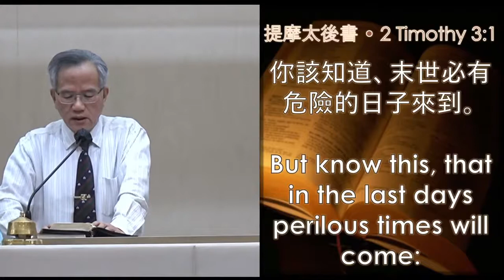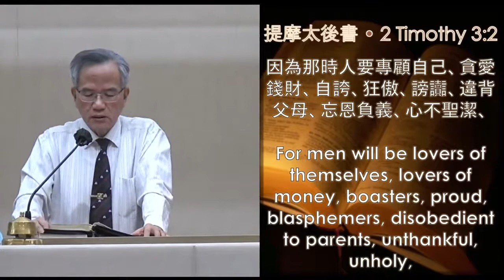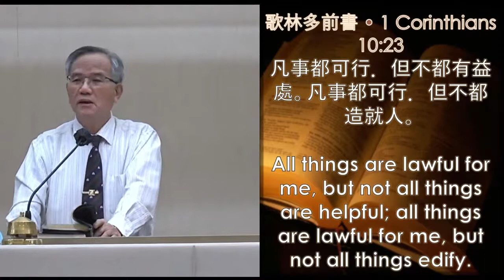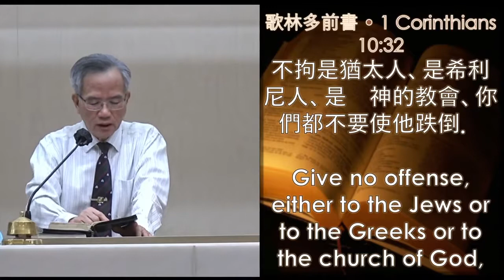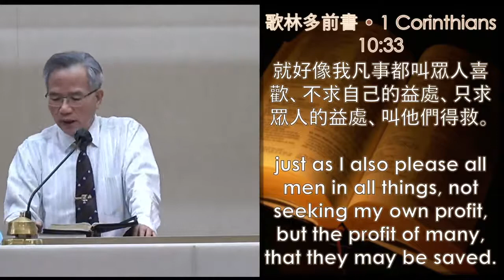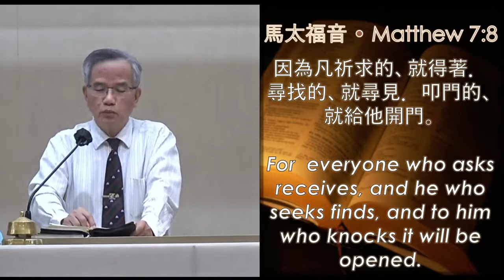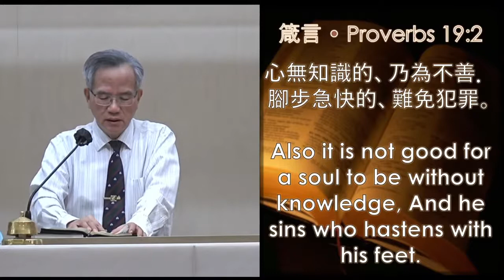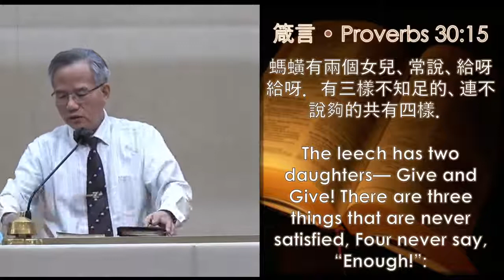2021-12-03 螞蟥有兩個女兒 箴言 施福安傳道